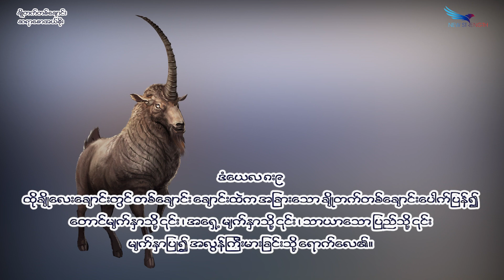April 15, 2023, ချိုတက်တစ်ချောင်း , Saya Saw Eh Soe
(ဒံယေလ ၈:၉-၁၄) (မဿဲ ၂၄:၁၅၊ မာကု ၁၃:၁၄) (၂သက် ၂:၄-၁၂)